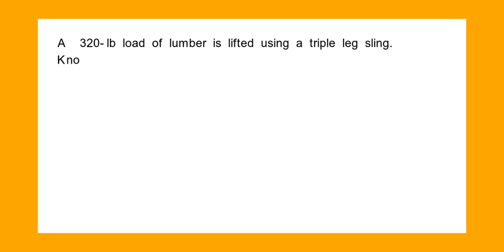A 320-lb load of lumber is lifted using a triple leg sling. Knowing that at the instant shown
A 320-lb load of lumber is lifted using a triple leg sling. Knowing that at the instant shown the lumber is at rest determine the tension in each leg of the sling.